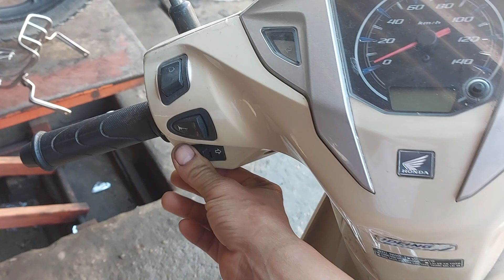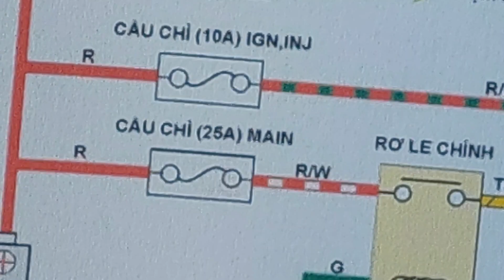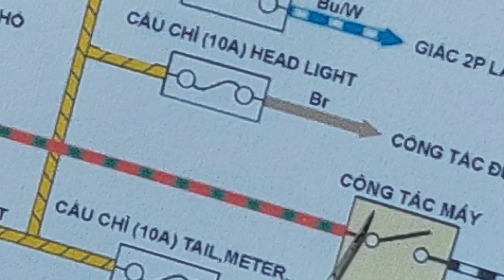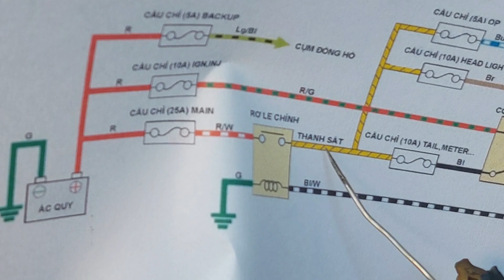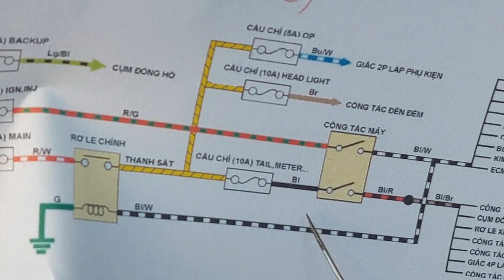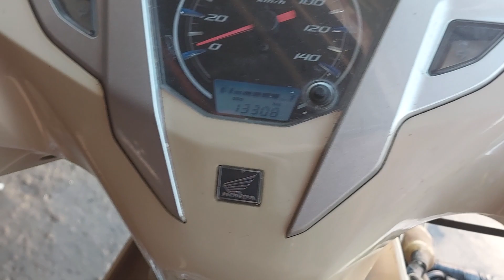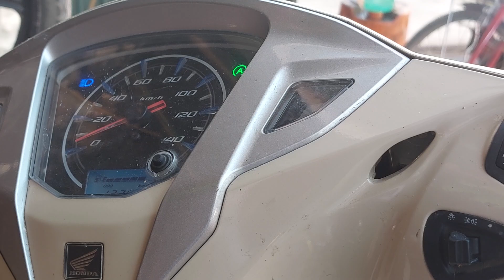XE LEAD 125 ĐỜI 2015 MẤT TOÀN BỘ ĐIỆN VÀ PHƯƠNG PHÁP KIỂM TRA.